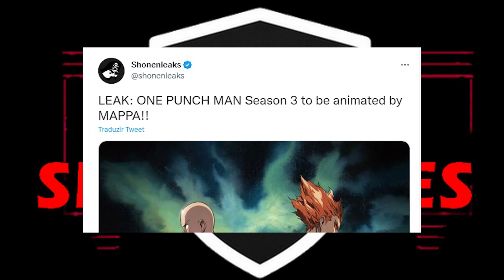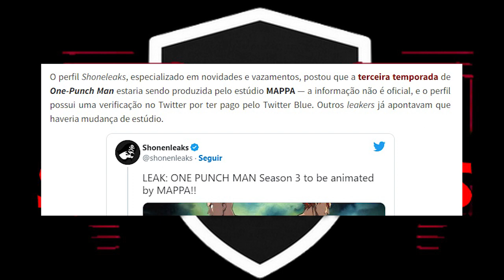VAZOU! Estúdio MAPPA para ONE PUNCH MAN Terceira Temporada do Anime!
ONE PUUUUUUUNCH! LEAK! Comentando sobre o suposto VAZAMENTO do Estúdio de Animação que irá ficar responsável pela Terceira Temporada do Anime One Punch Man e será o ESTÚDIO MAPPA (Jujutsu Kaisen, Chainsaw Man, Attack on Titan, The God of Highschool).

Este é o terceiro estúdio de animação japonês há trabalhar com o anime de One Punch Man. A primeira temporada foi animada pela Madhouse (Overlord, Death Note, Trigun, Claymore, Hajime no Ippo) e a segunda temporada pelo J.C. Staff (Food Wars, Danmachi).

O anime One Punch Man está disponível na Netflix e está passando atualmente no canal Comedy Central.